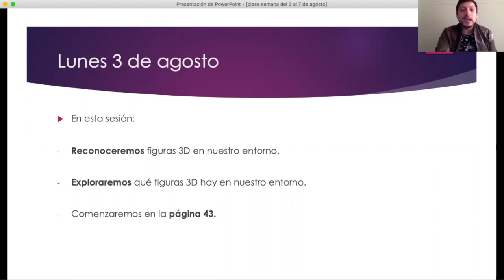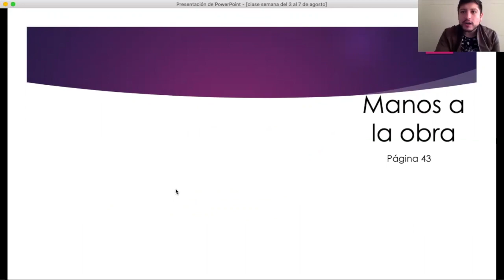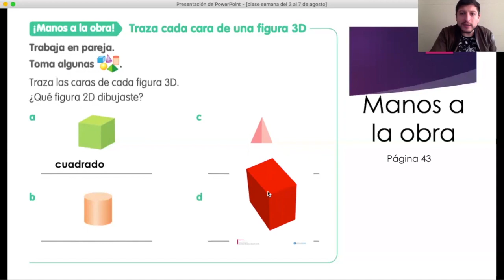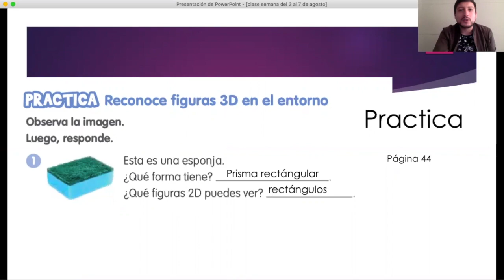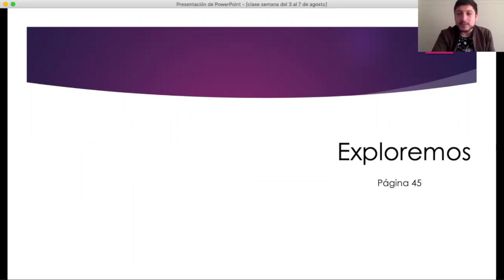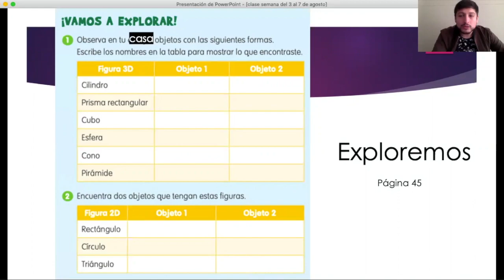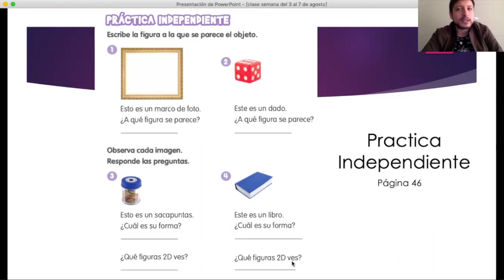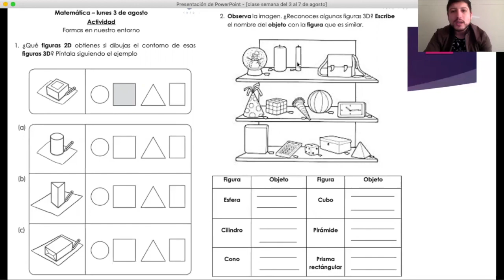Matemática: " Formas 3D en nuestro entorno". Primero Básico. Colegio Tabancura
Los alumnos reconocen elementos que están a su alrededor y que tienen formas de figuras 2D y 3D.